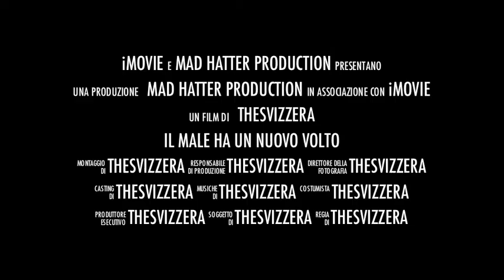il vero volto del male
È tempo che tutti sappiano,ha ucciso una volta e non tarderà farlo di nuovo.
Quando l'ha fatto è stato accolto come un eroe nel lieto fine,ma ora tutti lo vedranno per quello che è veramente.
Ucciderà altri "cattivi" perché si diverte,ma se qualche buono lo scoprirà non esitare ad uccidere anche loro,anche se si tratta di un innocuo cappellaio e una lepre...

Spero vivamente che vi piaccia,ciò messo un sacco a caricarlo perché è un video bello pesane,buona visione a tutti^^